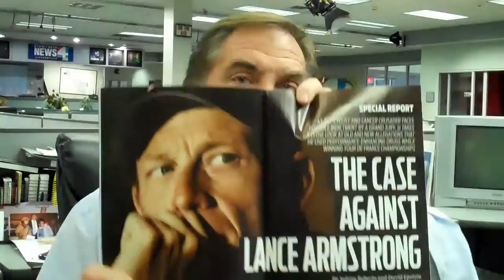Sam on Lance Armstrong, NFL Championship games, Gators Baske